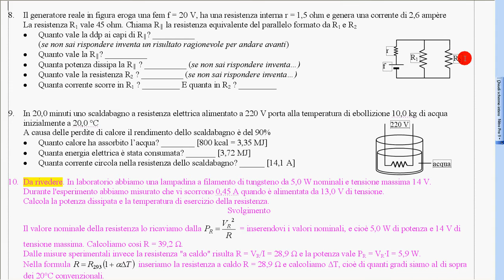55 esercizio 8 svolto corrente elettrica b